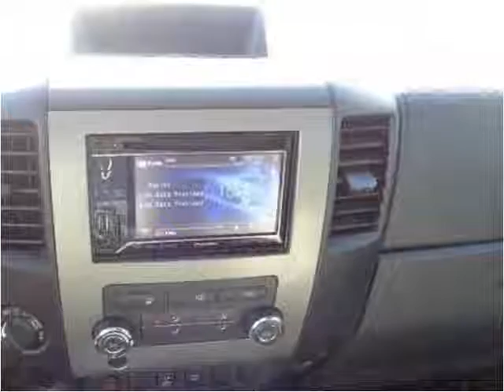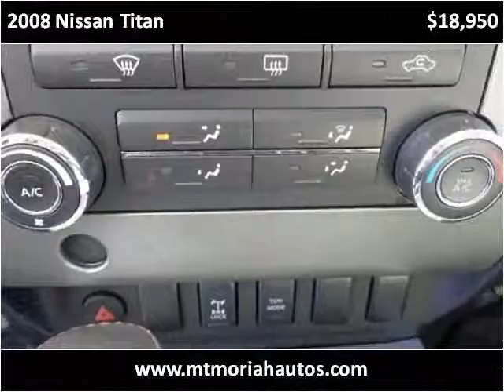2008 Nissan Titan Used Cars Memphis TN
This 2008 Nissan Titan is available from Mt. Moriah Auto Sales.